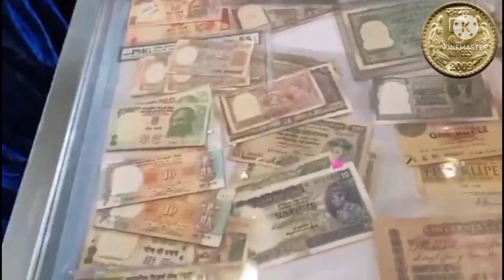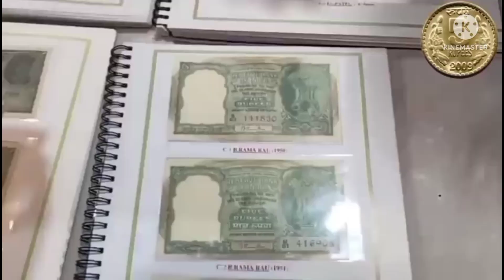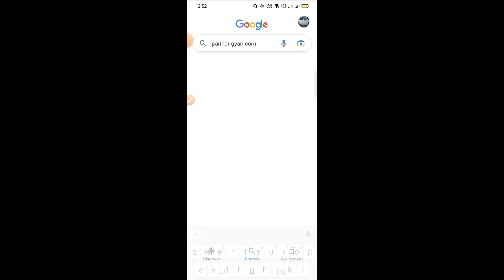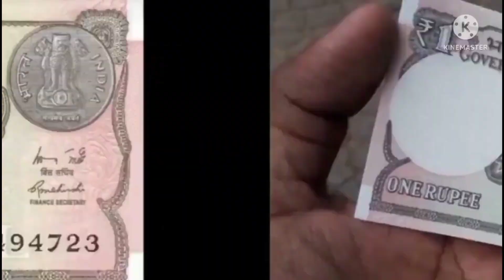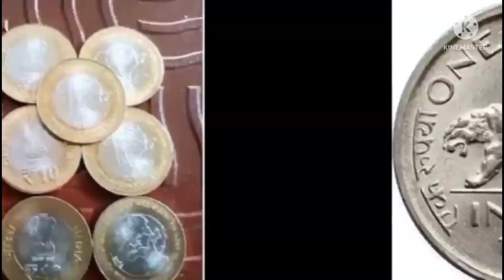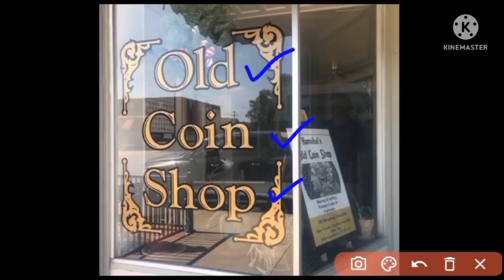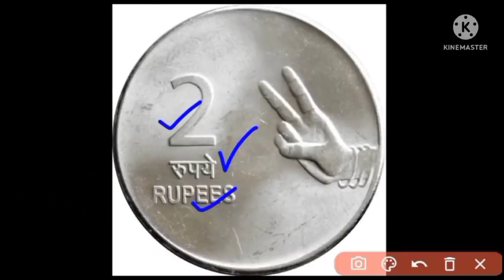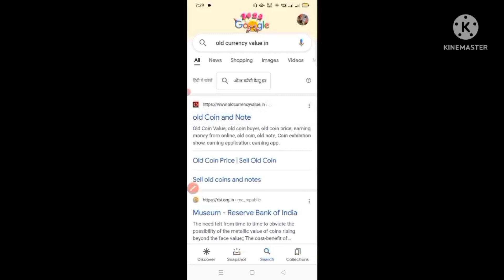How to sale old coins & bank note direct to real currency bayars in numismatic exhibition 2023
How to sale old coin and bank note direct to real currency bayars in numismatic exhibition 2023

official Website - Old Currency Value.in

10 का पुराना नोट की कीमत
20 का पुराना नोट की कीमत
50 का पुराना नोट की कीमत
100 का पुराना नोट की कीमत
500 का पुराना नोट की कीमत

1 rupees old coin price today
2 rupees old coin price today
5 rupees old coin price today
10 rupees old coin price today
20 rupees old coin price today